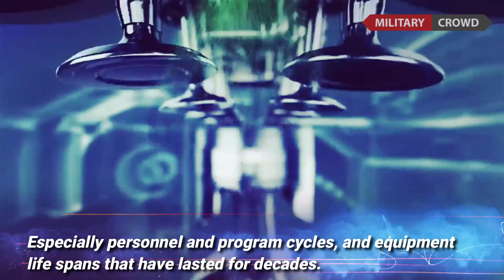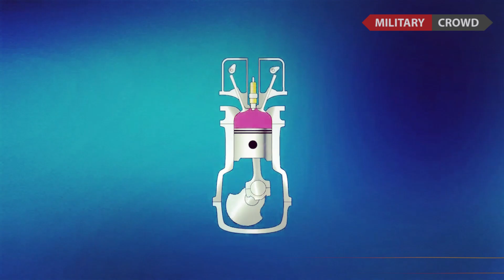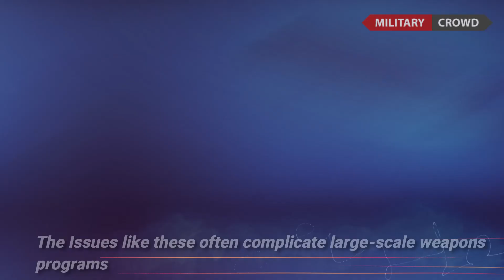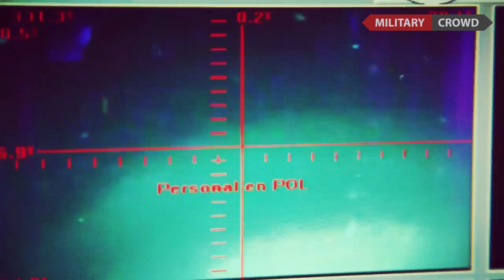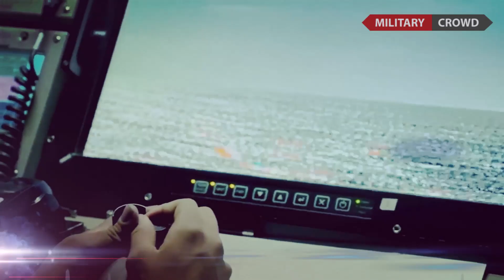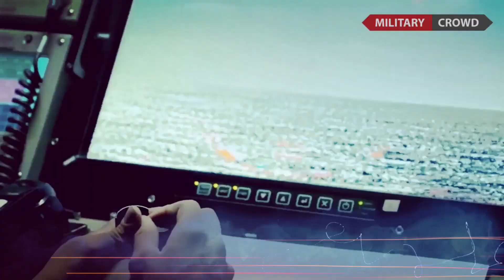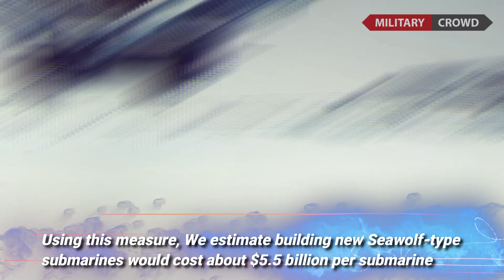Meet The Greatest US's Submarine Program: Everything Can be Destroyed in A Minute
The US is building a nuclear-powered submarine program for the future which will be able to increase the strength of US Navy submarines, submarines will have sophisticated and faster engines and be able to carry large numbers of nuclear torpedoes. Although the US Navy already has the Ohio Class submarine as its largest submarine. However, this was deemed insufficient, so the US Navy developed a program to replace the role of the Virginia class in the future. You can see how powerful the submarine is by watching this video